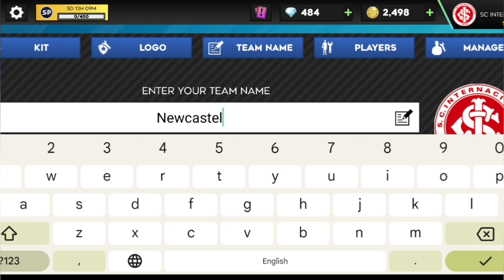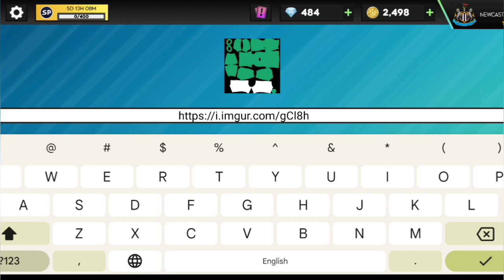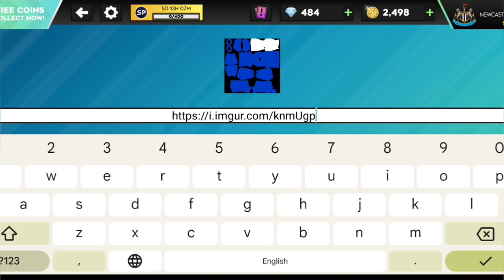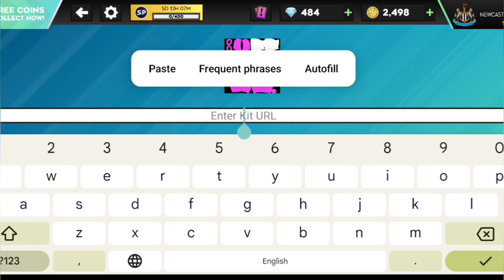How to create Newcastle United FC 2024 Kits DLS23 | Dream League Soccer 2023